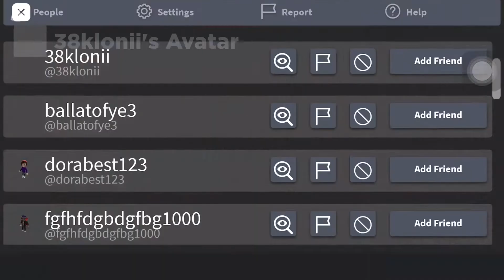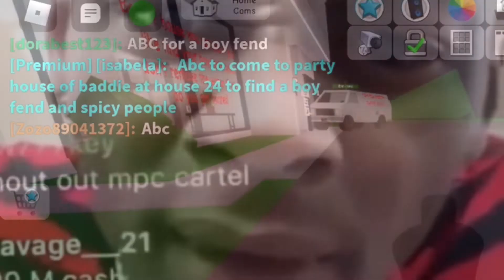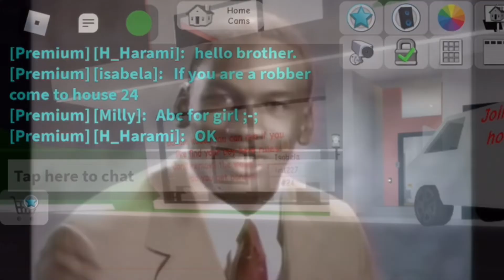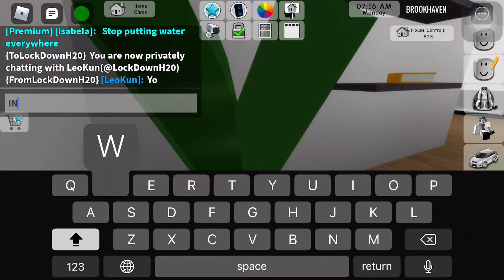The Great Roblox Brookhaven Experience.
So today i just went thru the world of 7yr online dater kids game
BROOKHAVEN.